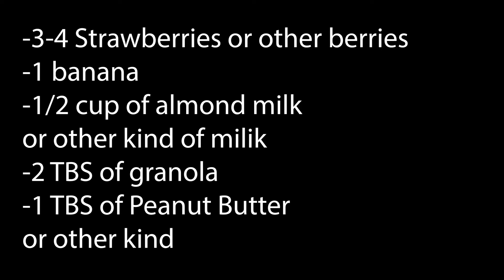Life-Skills with Coach Stephen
Coach Stephen checks-in with a simple but tasty recipe that will give your body the energy it needs to get through the morning.

Thanks again to Coach Ted for Monday's Healthy Habit lesson of energy.

Hope you enjoy the video and if you decide to make this for breakfast tomorrow, take a photo or video and tag us!